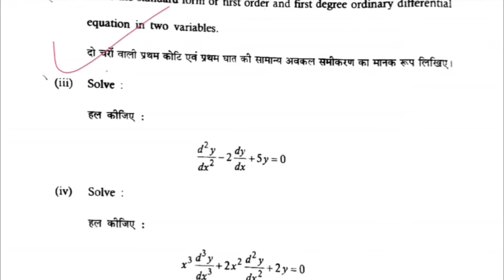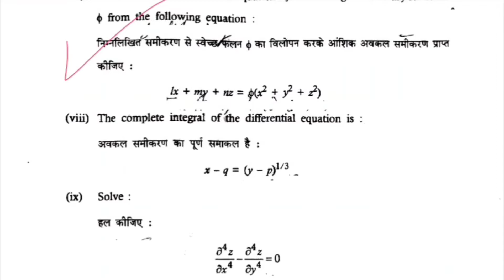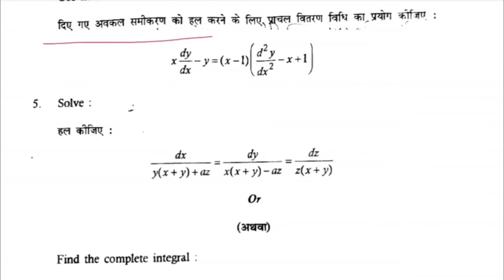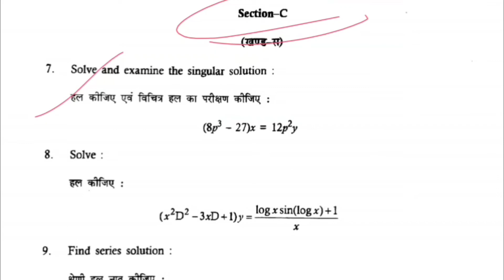Bsc 2nd Year, Math 2nd Paper, Previous Year Question Paper 2022, Differential Eq, MGSU, SK EDUCATION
MGSU UNIVERSITY
BSc 2nd Year
Math 2nd Paper
Differential Equation

Mgsu Exam - 2022 All Question paper video Links
Botany 3rd paper▶❌
Zoology 2nd paper▶❌
Zoology 3rd paper▶❌